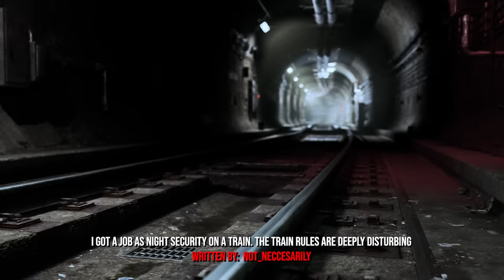"I'm A Night Guard At A Train Station In Ohio, My Job Has Some Strange Rules